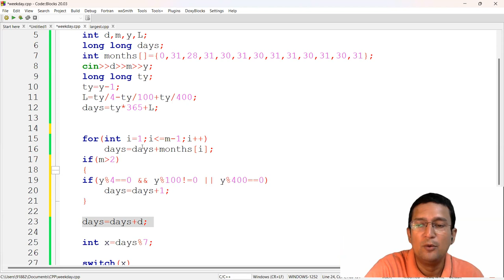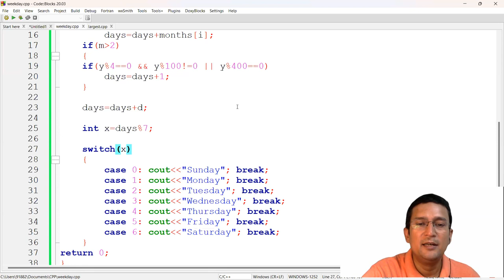Day of given Date (According to Gregorian Calender) : Problem Solving